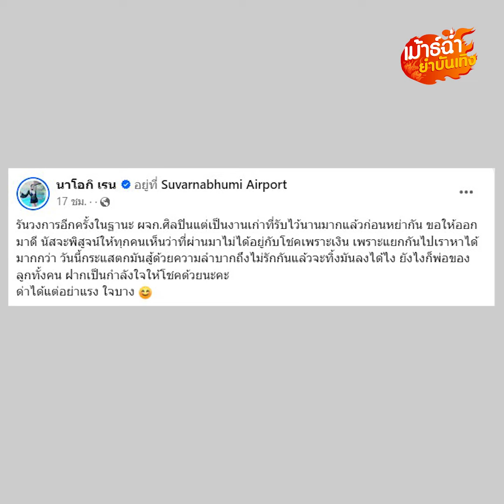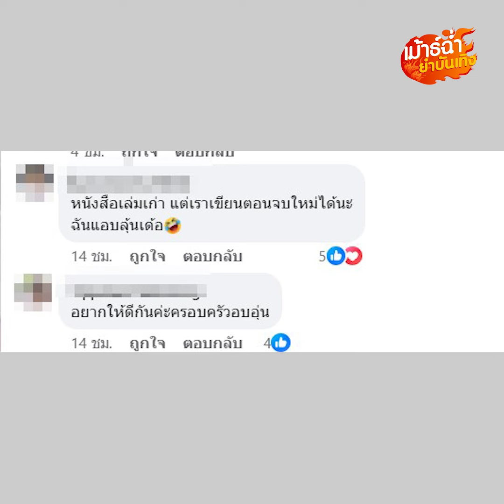มีข่าวดี?! โชค รถแห่ รุกหนักง้อ ‘นัส’ ไม่หยุด ฟังคำตอบสำเร็จมั้ย?! : Khaosod - ข่าวสด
เรียกว่านาทีนี้ต้องส่งกำลังใจไปให้ “โชค รถแห่” แบบรัวๆเลยค่า เมื่อ โชค รุกหนักง้อ ‘นัส’ อย่างเต็มที่ ว่างทีก็หยอดที ซึ่งการง้อครั้งนี้จะสำเร็จมั้ยและทั้งคู่จะกลับมารีเทิร์นรักอีกครั้งหรือเปล่า